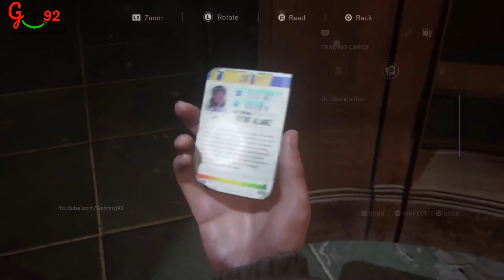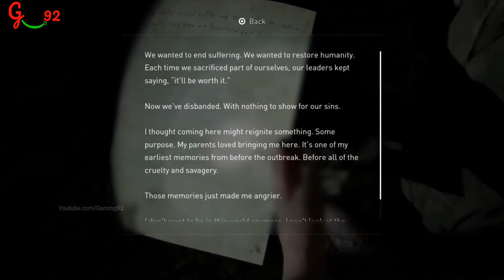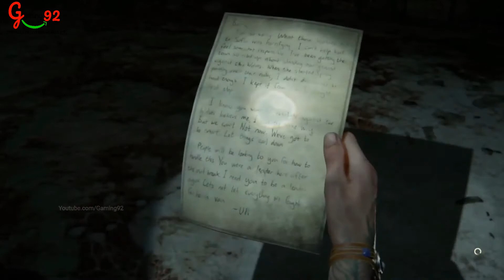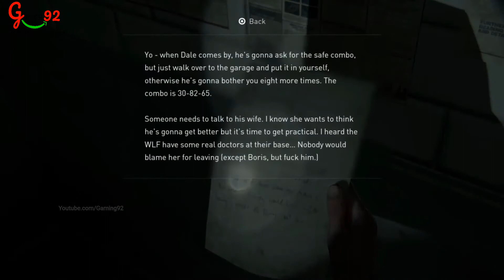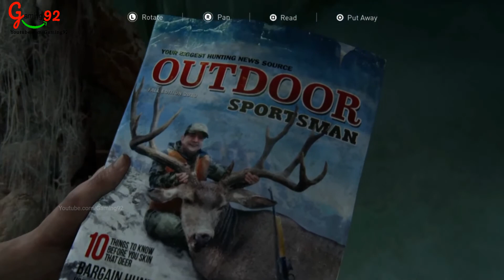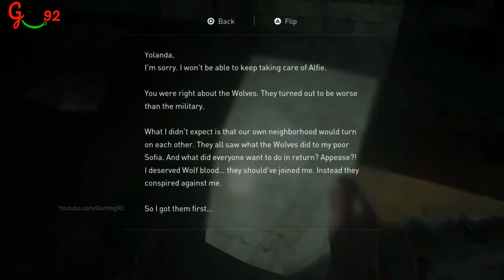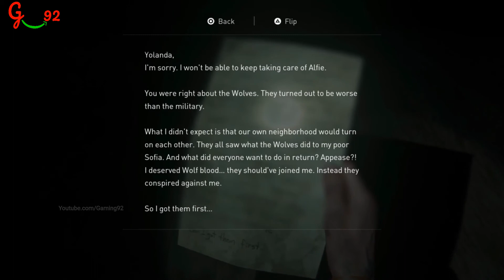The Last of us 2 Gameplay Part 8 | Last of Us 2 Walk-Through Part 8 No Commentary | Gaming 92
When a violent event disrupts that peace, Ellie embarks on a relentless journey to carry out justice and find closure. As she hunts those responsible ones by one, she is confronted with the devastating physical and emotional repercussions of her actions.